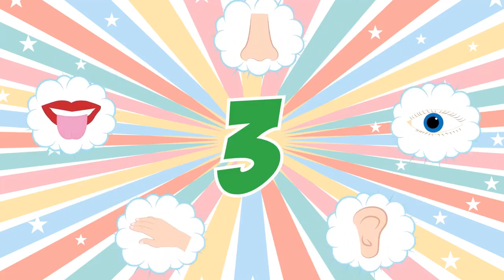HELLO KIDS LETS SING OUR NEW SONG " SENSES"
Hey Kids! Let's make your learning fun and easy. ENJOY!